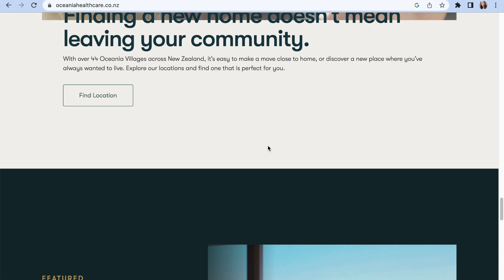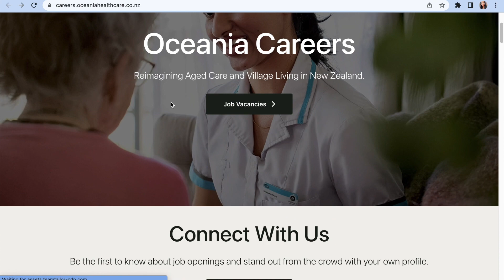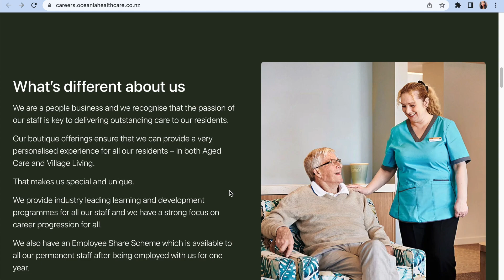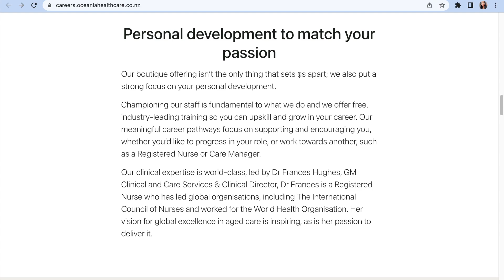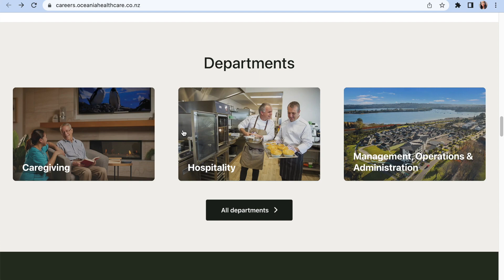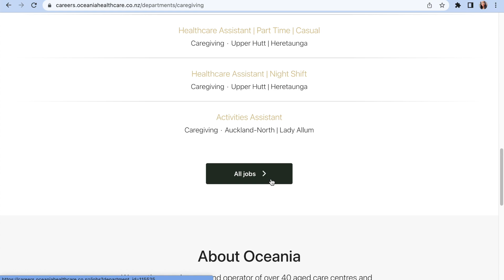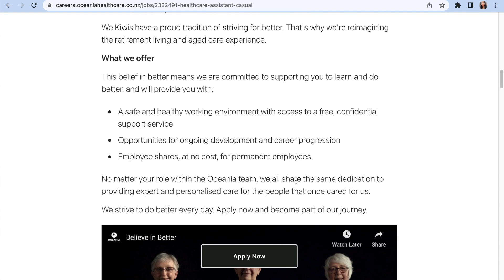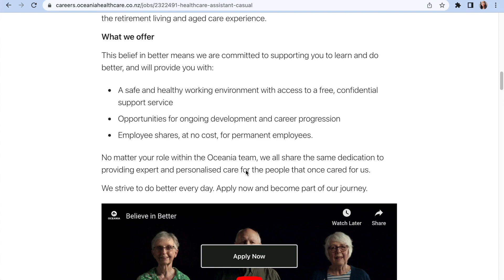FREE Visa Sponsorship - New Zealand is AGGRESSIVELY recruiting overseas workers!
This is an opportunity to move to New Zealand at no cost to you. Watch the video to see how.

YOUTUBER EQUIPMENT
Storage Device
Galaxy Night Light Projector
Ring Light